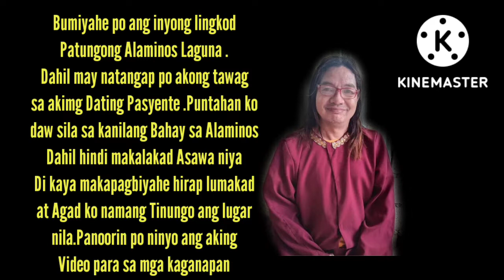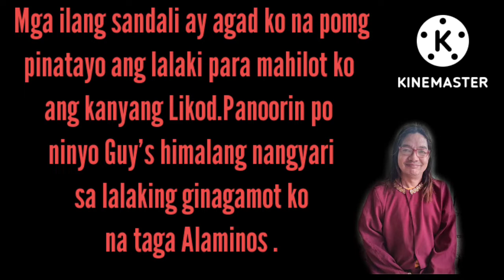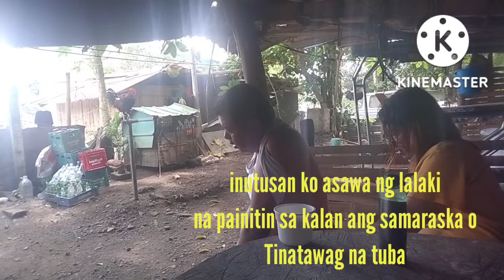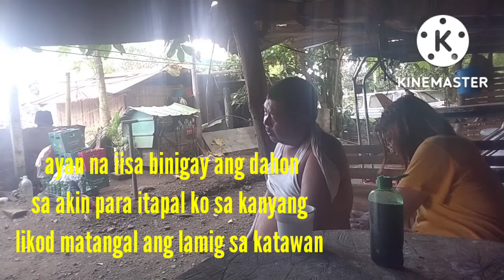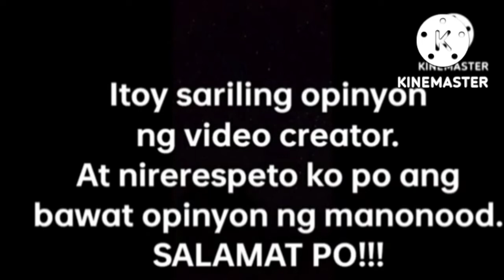Lalaking Namamaga Paa na taga alaminos, Nagpagamot kay Apo Joey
Ang video na mapapanood ninyo ay di kathang isip kundi tunay na pangyayari
Tinungo ko anf lugar ng Alaminos para puntahan ko ang lalaking .Sinasabing na engkanto sa bundok.Di malakad.atin pong panoorin ang video kung Paano ito nakapaglakad.